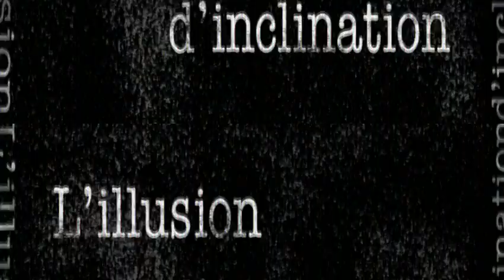Illusion of Bias (Bulgarian Deluxe Version)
Influential Pictures presents:
Illusion of Bias Deluxe (Bulgarian Version)
L'illusion D'inclination